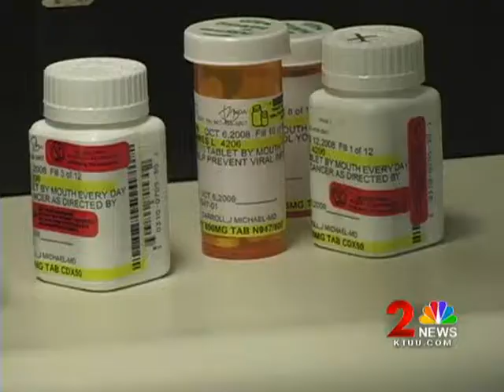Fighting to Finish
A story I did about an Alaska artist.